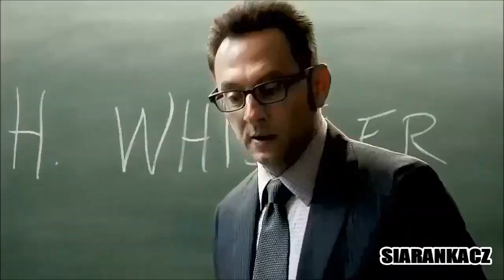Person of Interest || This Is War